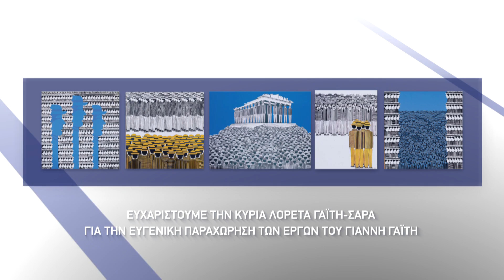ΓΕΩΡΓΙΟΣ ΚΟΥΤΟΥΛΑΚΗΣ - BEST MOVIE